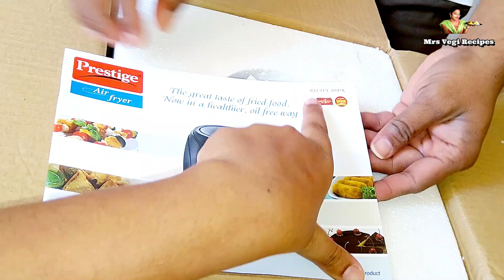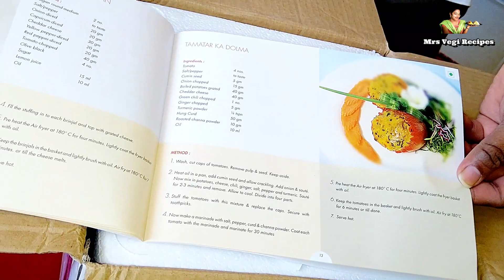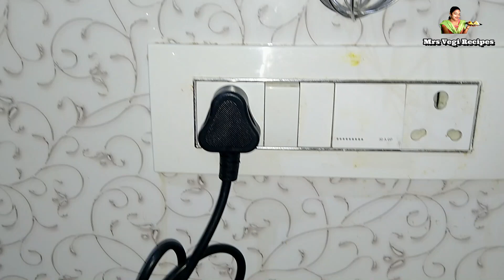Unboxing Prestige PAF 6.0 2-Litres Air Fryer & Demo || Mrs Vegi Recipes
Product Details:
-Frying basket capacity – 2.0 litre
-Temperature range from 80 to 200 degree Celsius
-Timer up to 30 minutes
-Smoke vent for absorbing unwanted odour and smoke
-This product comes with an exiting recipe book inside as well